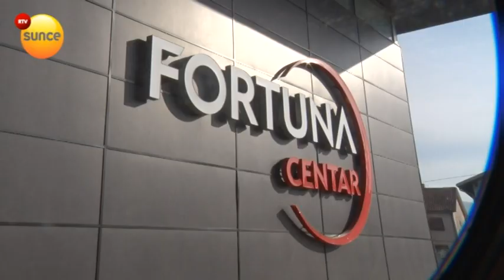RTV Sunce - 30. rođendan Fortuna marketa